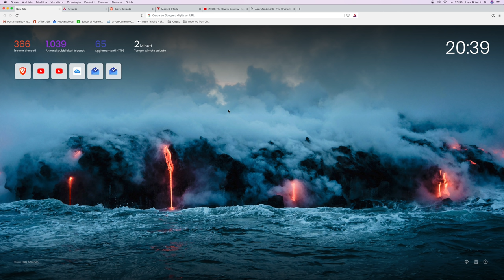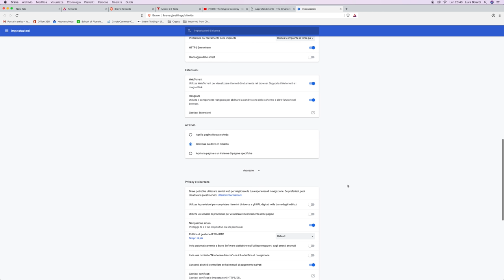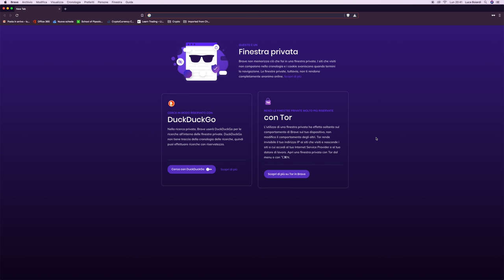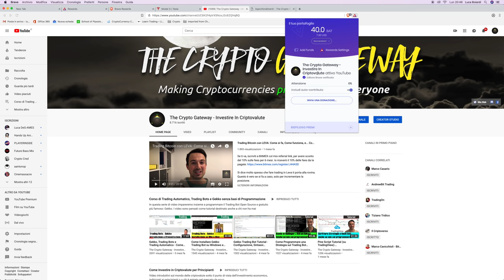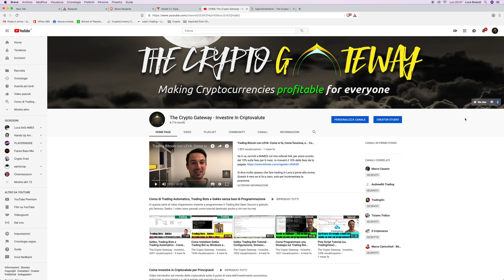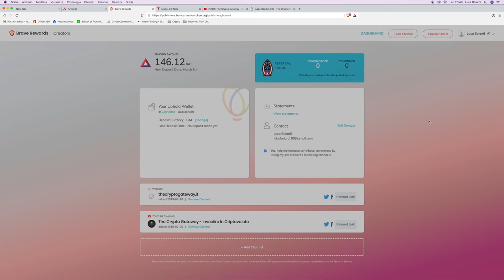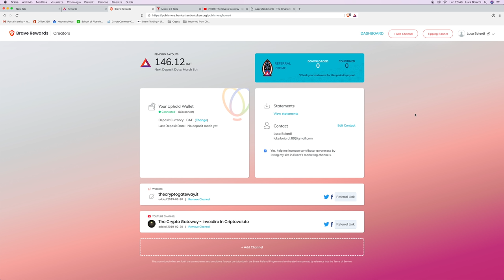Brave Browser: Più VELOCE, protegge i tuoi dati e ti fa GUADAGNARE! Come funziona?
Brave è un Browser molto simile a Chrome, ma con innumerevoli vantaggi. Innanzitutto ha un adblocker integrato: le pubblicità non ci annoieranno più. Inoltre, prevede anche un blocco di scripts e tracker finalizzati al recupero dei nostri dati. Questo ci permette di navigare ad una velocità molto superiore, con notevole risparmio di batteria su mobile.
Infine, possiede una modalità di navigazione anonima grazie alla ricerca su DuckDuckGo ed al routing su rete Tor.

Infine, integrandosi con Basic Attention Token, che approfondiremo in un video successivo, crea un ecosistema più inclusivo e con maggiori incentivi per l’advertising online. L’utente finale potrà guadagnare BAT guardando pubblicità, e sarà maggiormente incentivato ad interagirci.

Sarà possibile anche eseguire microdonazioni ai propri content creators preferiti, senza intermediari e commissioni.

Scopriamo come funziona!